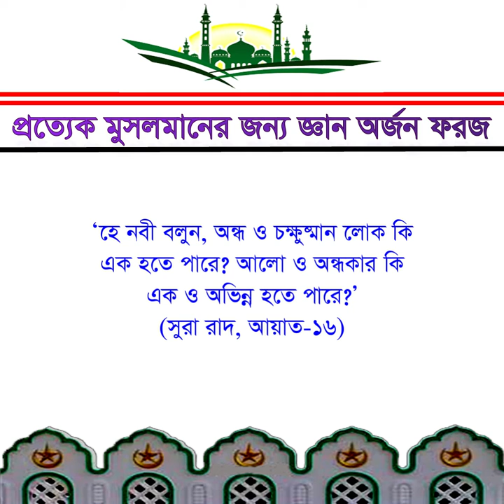✍ জ্ঞান অর্জন করা প্রত্যেক মুসলিমের জন্য ফরজ | ইসলামিক জ্ঞান অর্জন করা কি ফরজ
welcome to my islamic channel. Quran tilawat with Best Nature video (bangla translation) and islamic video...
🕋 মহাকালের শপথ 💚💜 মানুষ অবশ্যই ক্ষতিগ্রস্থ 💚💜💚 কিন্তু তারা নয়, যারা ঈমান আনে ও সৎ কর্ম করে এবং পরস্পরকে সত্যের উপদেশ দেয়, আর উপদেশ দেয় ধৈয্য ধারনের। (সূরা- আসর)

💚💜❤ হে বিশ্বাসীগণ! তোমরা ধৈয্য ও নামাযের
মাধ্যমে সাহায্য প্রার্থনা কর। নিশ্চয় আল্লাহ
ধৈর্যশীলদের সঙ্গে আছেন-সূরা বাকারা-১৫৩